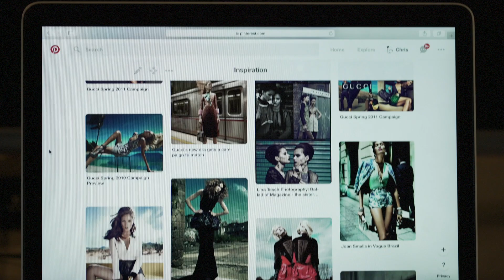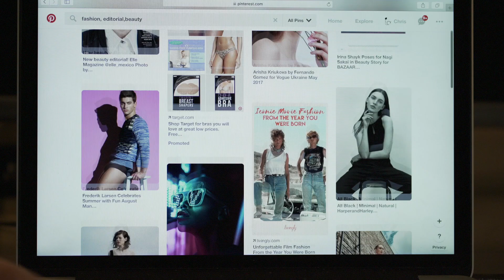THE SECRET ON HOW TO DEVELOP YOUR STYLE IN PHOTOGRAPHY!!!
This is what has helped me come up with my own style over the years in photography.. shapethelight.com